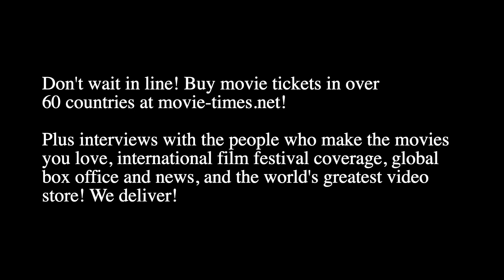Chiwetel Ejiofor & Ed Skrein - MALEFICENT: MISTRESS OF EVIL